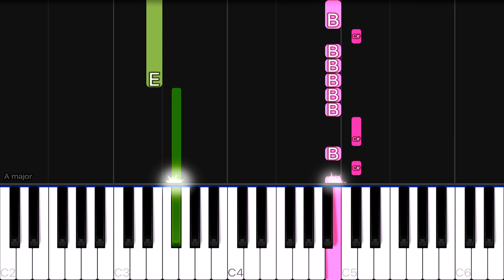Kane Brown, blackbear - Memory | EASY Piano Tutorial